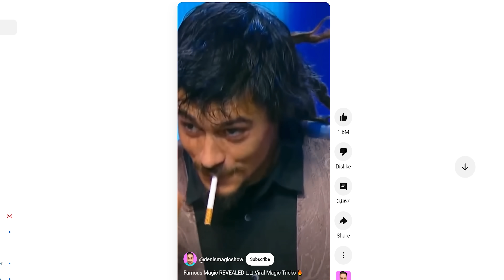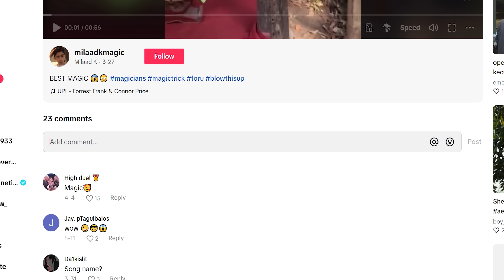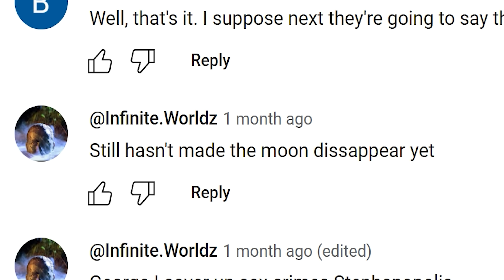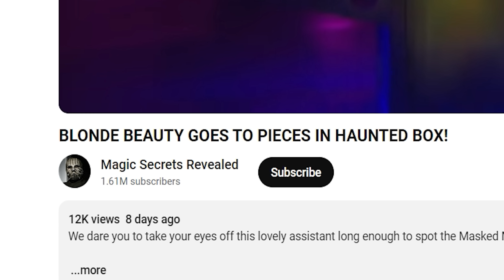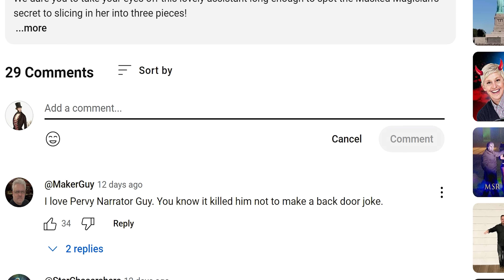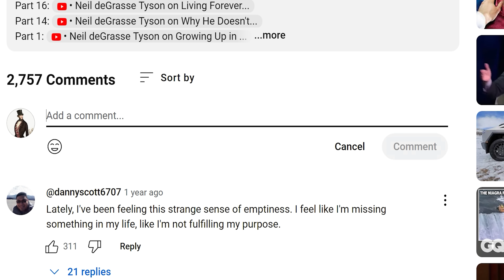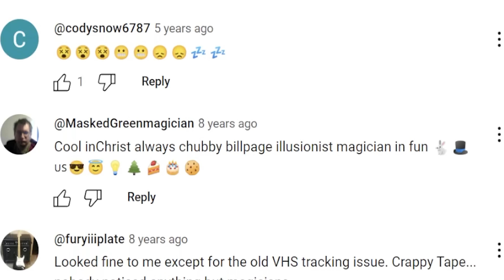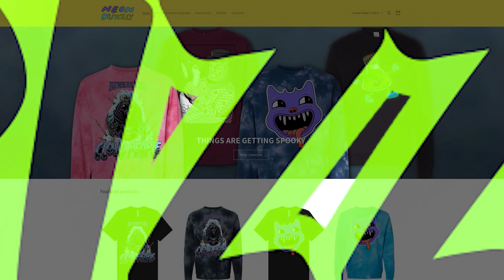Internet Comment Etiquette: "People Ruining Magic"